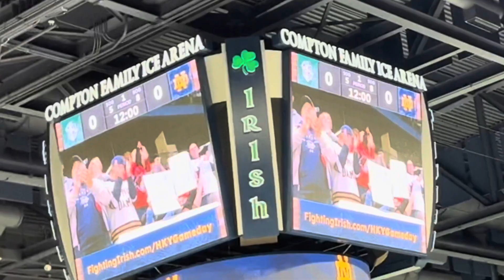VLOG: Softball Tournament in Chicago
We went to Illinois, Michigan, and Indianapolis in this vlog. I hope you enjoy…